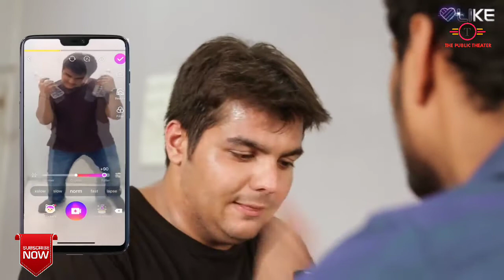Science Vs Commerce | Chapter 1 | Ashish Chanchlani Part 1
and Join me on the LIKE App, it has ShapingMagic contest going on where you can create video and win iPhone X, $10000 or many more exciting Prizes

So guys here is a video made completely from my heart
From one student to you all
This video is a gift from my side
Comment down your favourite scene from the video
And await the second chapter of this video which is
COMING SOON!

Production -

Cast : Akash Dodeja, Kunal Chhabhria, Anmol Sachar, Ashish Chawla, Rohit Sadhwani, Tanish Sirwani, Ritesh sadhwani, Divesh Nainani, Vijay Phulwadhwa, Pravin Chugh, Sagar Rohra, Gaurav Matta, Aashish Chichria, Dhiraj Makhijani, Nitesh Wadhwara, Ritesh Udasi, Bhavesh Gaba, Tarun Pahilajani, Bhavesh Punjabi, Himanshu Dodwani, Minesh Santani, Soham Punjabi, Khush Punjabi, Vishakha Dodeja, Komal Matta, Priya talreja, Lavina Kasturi, Tanya Nagrani, Dolly Khatri, Harshika Makhija, Amar Nagdev, Mohit Karira, Ronnie Ranglani, Bittu nagdev, Jayesh Bhojwani.

Video shot by : Kunal Chhabhria & Divesh Nainani

Editor : Kunal Chhabhria

Co-Editor : Divesh Nainani

Music created by : Ashish Chawla

Written & Created by : Ashish Chanchlani

Special thanks : Pranav Panpalia
Agency : Thanks to Opraahfx for this collaboration.